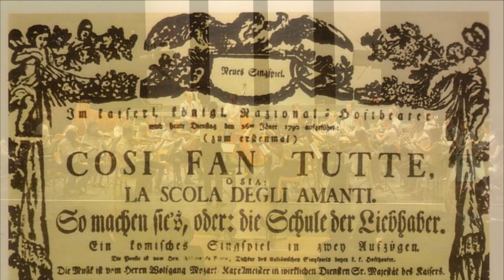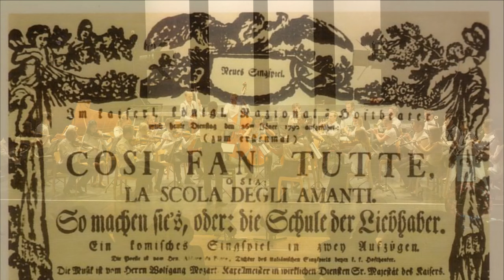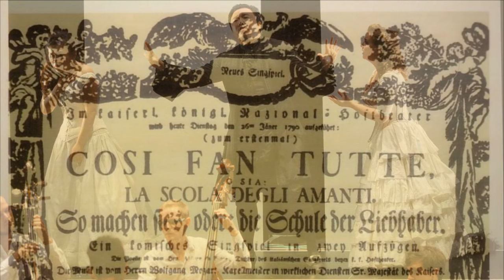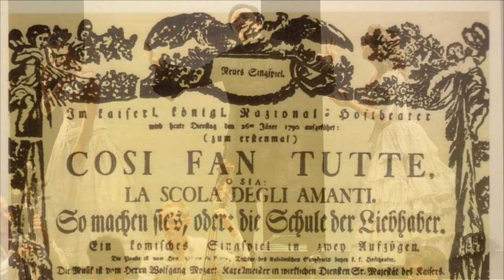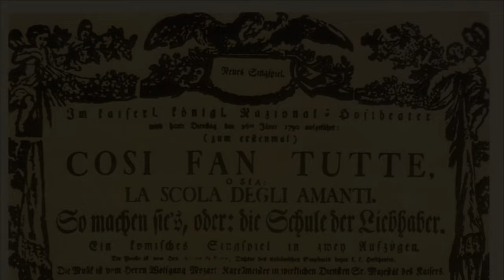COSI FAN TUTTE Teil1 Mozart Sommerakademie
Dramma giocoso in zwei Akten, konzertante Aufführung in gekürzter Fassung in italienischer Sprache mit deutschen Übertiteln.
Lorenzo da Ponte 1749–1838 Libretto
Michael Werba Künstlerische Leitung
Angelika Kirchschlager Patronanz
Xin Wang Fiordiligi
Anna-Katharina Tonauer Dorabella
Hanzhang Tang Ferrando
Kristján Jóhannesson Guglielmo
Nataliya Stepanyak Despina
Minsoo Ahn Don Alfonso
Mitglieder der Angelika-Prokopp-Sommerakademie der Wiener Philharmoniker
Vinzenz Praxmarer Dirigent
Wolfgang Gratschmaier Regie
Vito Lattarulo Hammerklavier und musikalische Assistenz
Günter Seifert, Michael Werba Einstudierung Orchester
Niels Muus Einstudierung Sänger
Rita-Lucia Schneider, Regieassisztenz und Dramaturgie
Ina Reuter, Kostüme
Philipp Preiss, Wolfgang Mayer, Licht
Magdalena Renwart, Stefanie Kopinits, Übertitel
Kathi Wildner, Produktionsleitung
Eine Produktion in Zusammenarbeit der Angelika-Prokopp-Sommerakademie der Wiener Philharmoniker mit der Musik und Kunst Privatuniversität der Stadt Wien
1. Violine
Alexander Heil
Anna Dirnberger
Julia Brunner
Joaene Ryu
Juan-Pablo Parra-Bedoya
Günter Seifert (Wiener
Philharmoniker)
2. Violine
Luka Kusztrich
Benjamin Lichtenegger
Ela Ozkonska
Marie Auner
Viola
Julia Kriechbaum
Tomo Moriyama
Anđela Sibinović
Violoncello
Thomas Auner
Anna Nagy
Kontrabass
Markus Ess
Jakob Hornbachner
Flöte
Veronika Vitazkova
Eva Schinnerl
Oboe
Sebastian Skocic
Katharina Hörmann
Klarinette
Christian Hopfgartner
Andrea Götsch
Fagott
Hanna Yu
Achille Dallabona
Horn
Armin Berger
Max Pichler
Trompete
Markus Mayer
Matis Ruillère
Pauke
Lucas Salaün
2016